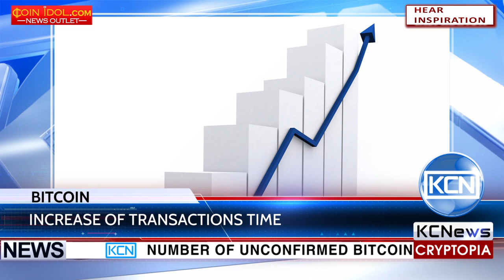KCN Confirmation queues on bitcoin blockchain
Number of unconfirmed Bitcoin transactions keeps increasing, a lot of users are left frustrated. Blockchain Consultant, Timothy Suggs notes the possible reasons for the increased delays are exponential growth and acceptance of the platform and political reason. By political it means that, there are actors in the system sending thousands of transactions to themselves in order to add leverage to the block size debate. Suggs notes that to speed up their transaction time users can increase their fee or engage in what can be referred to as a round trip. For example, if you are using an exchange like Poloniex or Bittrex, simply trade your Bitcoin for an asset like Expanse and send it to your destination.